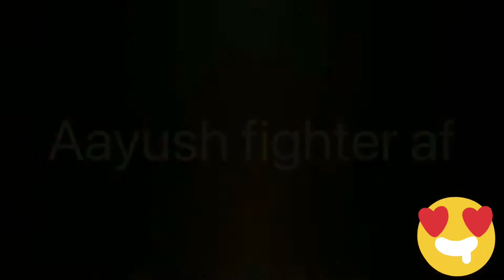BE ALERT WHEN LOOT | FREE FIRE